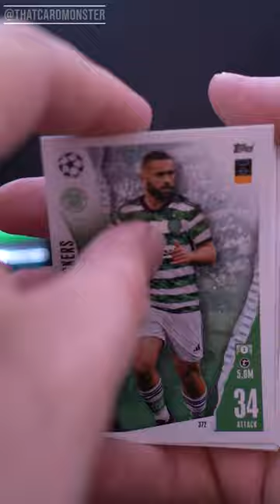Let's open a Match Attax 23 24 Booster Pack and see what's inside! | Short 6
What's inside a pack of Match Attax 2024🔥 - Let's find out.

Hey everyone! 🙌 Join me today as I dive into a BRAND NEW Match Attax booster Pack. Will we pull some rare cards? Superstars? Legends? Only one way to find out! 🌟

⚽️ For all the football lovers and card collectors out there, this one's for you! 🎯

Thanks for tuning in and until next time, keep collecting and may your packs be ever in your favor! ✌️